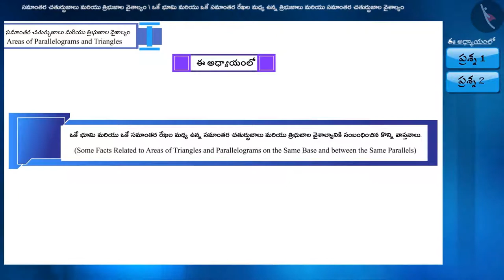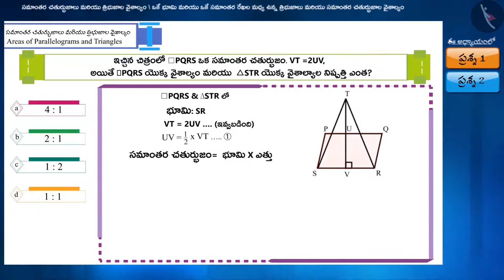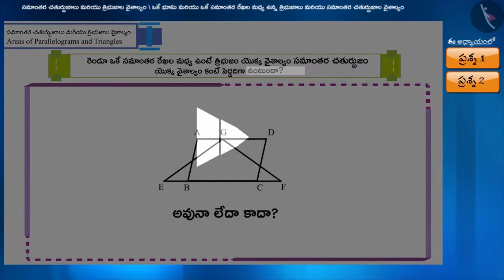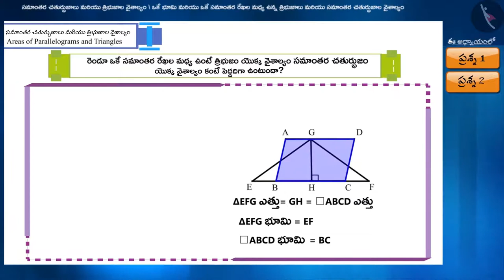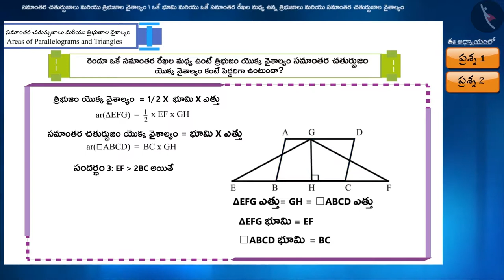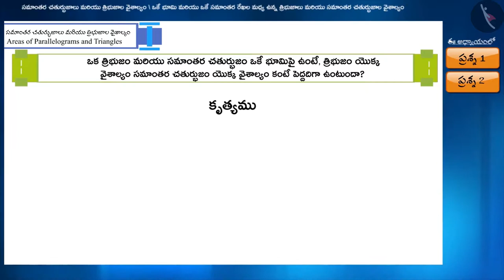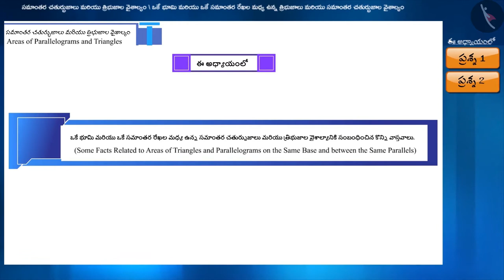కేంద్రం నుండి వృత్తజ్యాకి గీసిన లంబం|Part 3/3|Perpendicular from the Centre to a Chord|Telugu|Class9